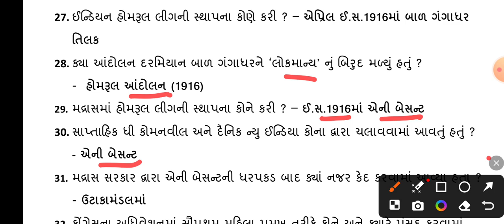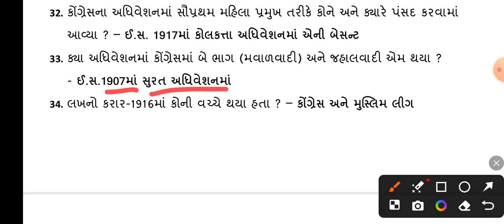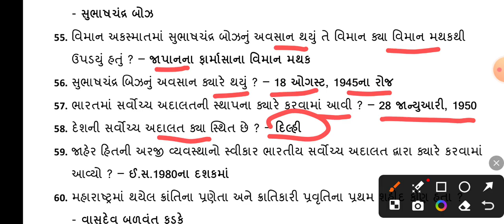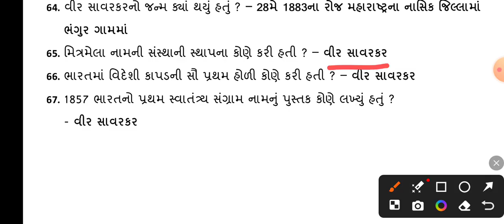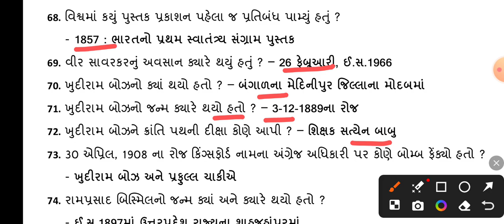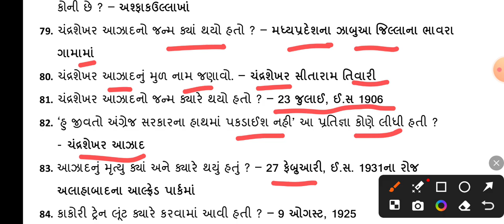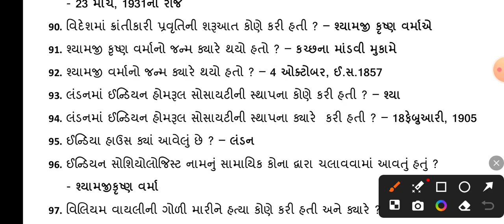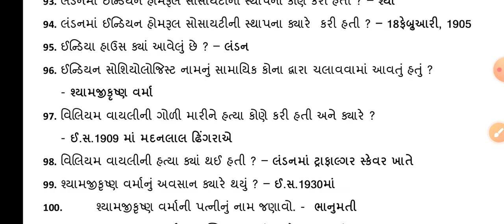General Knowledge by GCERT books // samanya gyan in gujarati